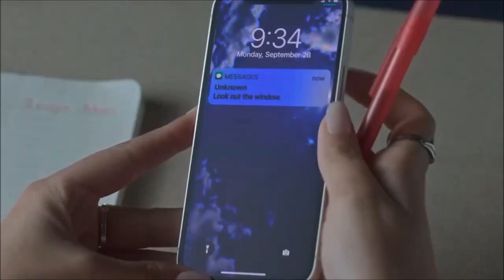Nanny McPhee Returns THEN And NOW [2010-2022]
Nanny McPhee Returns | Nanny McPhee and the Big Bang
Today I'll talk about family movie called "Nanny McPhee Returns" also I'll let you know about the cast in this movie before and after and I'll cover information about them.
The full cast:
Emma Thompson
Maggie Gyllenhaal
Asa Butterfield
Eros Vlahos
Rosie Taylor-Ritson
Oscar Steer